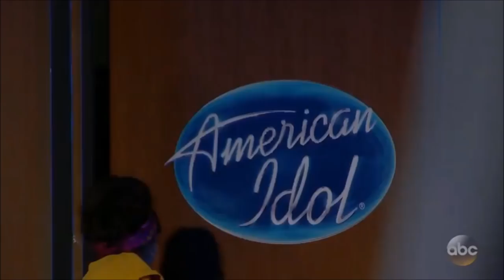Caitlin Lucia: Katy Perry Says She Sings "I Kissed A Girl" BETTER THEN HER! | American Idol 2018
Hey, if you hadn't had a chance to watch HERE are the best AGT 2023 auditions 📣 What?! Did you see these famous contestants return years later? Full Segment | American Idol on ABC | Season 1 | Auditions

AMERICAN IDOL, the iconic series that revolutionized the television landscape by pioneering the music competition genre, will return to airwaves on SUNDAY, MARCH 11 at 8|7c, at its new home on ABC. The nationwide search for the next superstar kicked off in August 2017, as the Idol Bus traveled from Portland, Oregon, to Orlando, Florida, in its pursuit for talent, covering 23 cities across the country. Auditioning was made easier than ever as hopefuls also had the opportunity to submit audition videos online, as well as via select social media platforms using an official tag, TheNextIdol, cultivating over 300,000 posts. Also, for the first time in “American Idol” history, hopefuls had the opportunity to audition through a livestream platform. Helping to determine who America will ultimately vote for to become the next singing sensation, are music industry forces and superstar judges, Luke Bryan, Katy Perry and Lionel Richie. Emmy® Award-winning host and producer Ryan Seacrest will return as host of the beloved series.